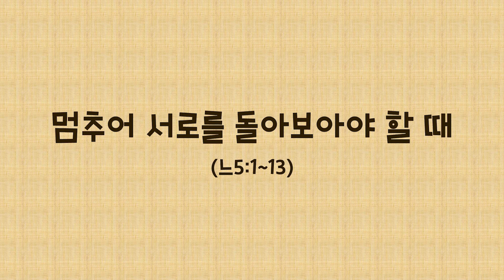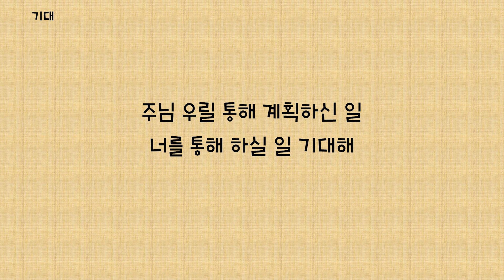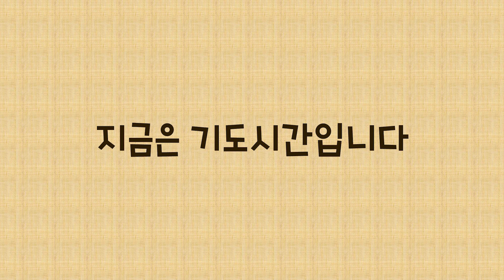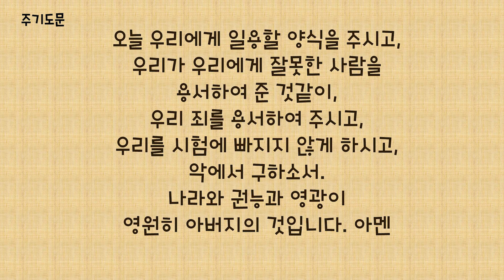20201018 수원차세대 파워웨이브 주일예배